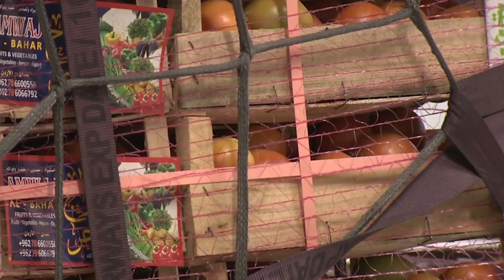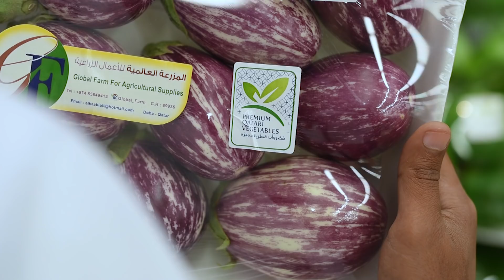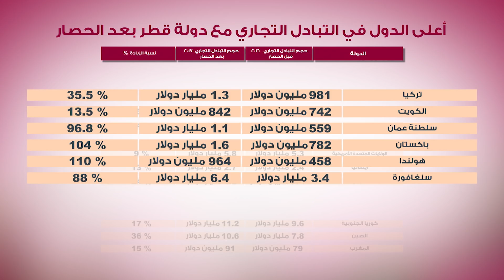وثائقي: إنتصار الأسواق القطرية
"إنتصار الأسواق القطرية" فيلم يحكي كيف تم بالإرادة والعزيمة وتكاتف الجميع كسر الحصار وصد محاولة الإضرار بالأسواق القطرية، رسالة شكر لكل بطل شارك في هذا الإنجاز.